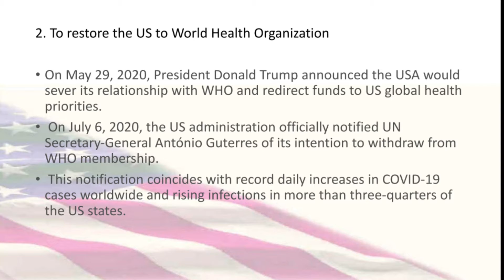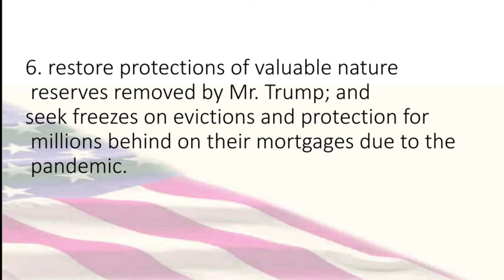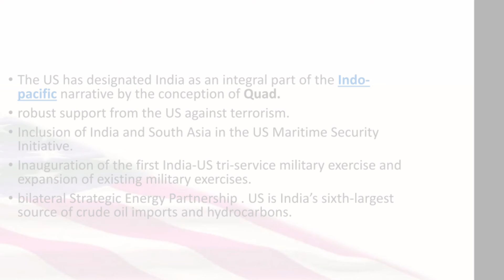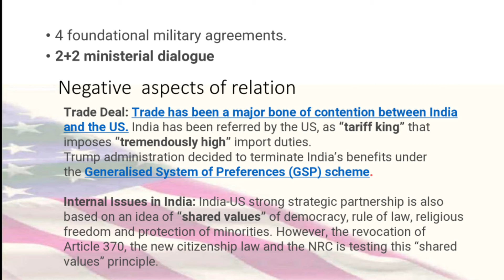us and India/current events in news today 22 January 2021 current events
joe Biden/us and India/current events.in news today